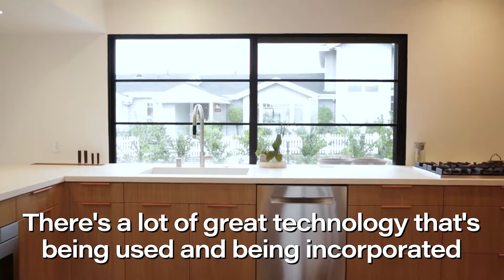Interview #2: What is Architecture?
Architect Christopher Sorensen, of Sorensen Architects in Los Angeles, talks about the most important thing happening in architecture today and the biggest challenge for architects in the future.

About Western Window Systems: We are focused on helping people live better through remarkably beautiful moving glass walls and windows that blend the indoors with the outdoors. Our products transform spaces by expanding interiors, welcoming in fresh air and natural light, and framing landscapes.